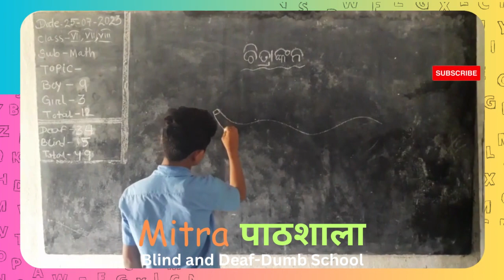Mitra पाठशाला 250070 !! Free Education !!!@ShuruMitraCharitableFoundation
Education is a fundamental human right, yet millions of children around the world are denied this right due to poverty and lack of resources. But there are people who are working tirelessly to change this, and today, we're proud to showcase one such organization - Mitra Pathshala. Mitra Pathshala is a non-profit organization that aims to provide free education to underprivileged students in the community. They believe that every child deserves access to quality education, regardless of their socio-economic background. Teacher: Our mission is to empower these children with education, to help them break the cycle of poverty and lead successful, fulfilling lives. We believe that education is the key to a brighter future for these children and for our society as a whole. Donor: When I learned about Mitra Pathshala and the incredible work they're doing, I knew I had to get involved. Education is so important, and I feel honoured to be able to contribute to such a worthy cause.